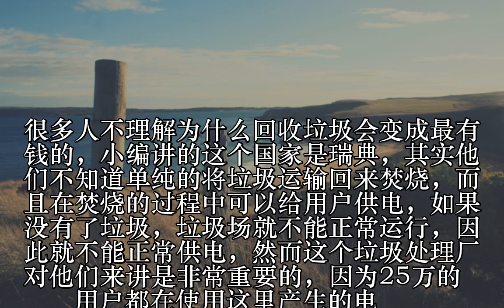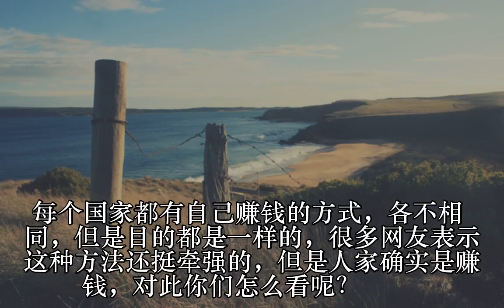这个国家垃圾不够用，收集各国垃圾回来焚烧，因此成了欧洲最有钱_图片_蛋蛋赞